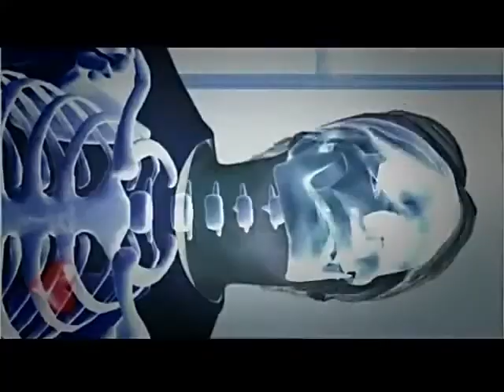Robert Post - Got None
A visual treat that, unfortunately, even Robert himself has trouble uploading. I dont know why, it is his video and music! There is a version on YT. Remember hearing this in the Summer of 2005 on Radio 2 when driving all over the country as a delivery driver. Oh, those days! Video is reversed as blocked on YT.